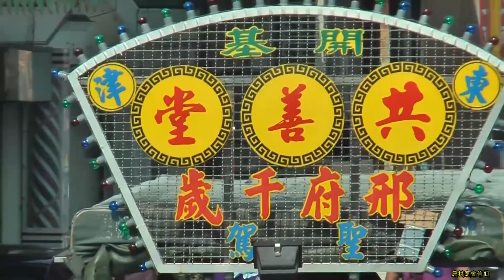這團好像很久沒看到了~【精彩回顧】東津『開基共善堂』邢府千歲及福州白龍庵五福大帝駕前『什家將』~駕臨新厝仔神農宮~｜(回顧)甲午年朝隆宮迎媽祖平安遶境